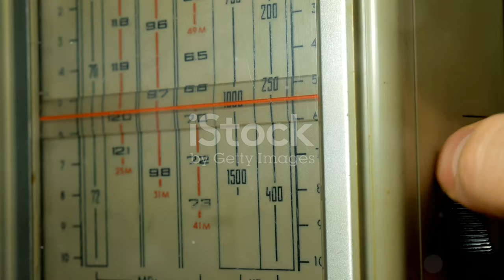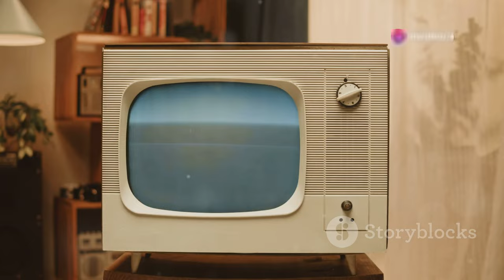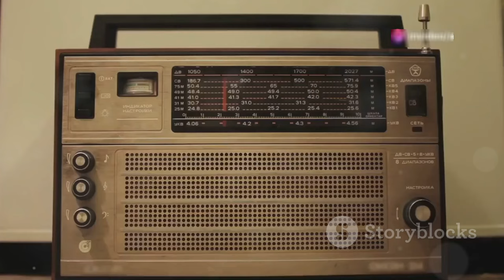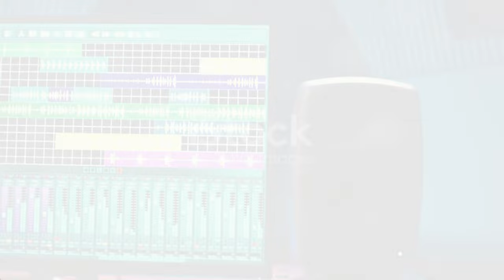Día de la Radio en Argentina: La Historia de "Los Locos de la Azotea"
OUTLINE:
00:00:00 Día de la Radio
00:00:48 "Los Locos de la Azotea"
00:01:36 The First Transmission
00:02:18 Transforming Communication
00:03:16 A Nation Captivated
00:04:23 Radio's Evolution
00:05:24 Radio's Enduring Relevance
00:06:27 Radio's Social Impact
00:07:39 Radio's Enduring Legacy
00:08:36 A Bright Tomorrow

 ¿por qué se celebra hoy, 27 de agosto, y quiénes ...:https

**Category:**
People & Blogs

**Description (Spanish):**
🎙️✨ ¡Hoy celebramos el **Día de la Radio** en Argentina! 🇦🇷 En este video, exploraremos la fascinante historia detrás de esta fecha tan especial, que conmemora la primera transmisión radial realizada el **27 de agosto de 1920**. 🎶

👥 Conoceremos a los valientes pioneros llamados “**Los locos de la azotea**”, quienes desde la terraza del Teatro Coliseo de Buenos Aires, realizaron una transmisión que cambiaría para siempre la comunicación en nuestro país. 📻

🔍 Descubre cómo **Enrique Susini** y sus amigos revolucionaron el mundo de la radiofonía, enfrentándose a los desafíos de su época y estableciendo un legado que sigue vivo hoy en día. 💡✨

**Description (English):**
🎙️✨ Today we celebrate **Radio Day** in Argentina! 🇦🇷 In this video, we will explore the fascinating history behind this special date, commemorating the first radio transmission made on **August 27, 1920**. 🎶

👥 We will learn about the brave pioneers known as “**The Crazy Ones from the Rooftop**,” who from the terrace of the Teatro Coliseo in Buenos Aires, made a broadcast that would forever change communication in our country. 📻

🔍 Discover how **Enrique Susini** and his friends revolutionized the world of radio broadcasting, facing the challenges of their time and establishing a legacy that remains alive today. 💡✨